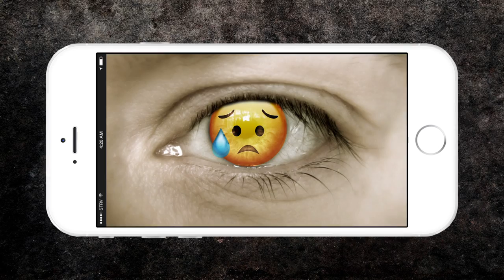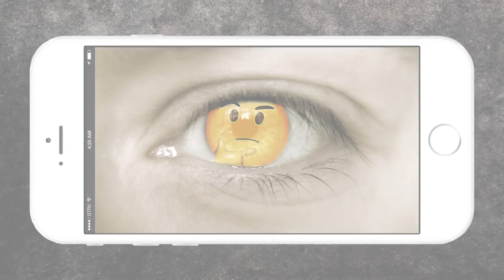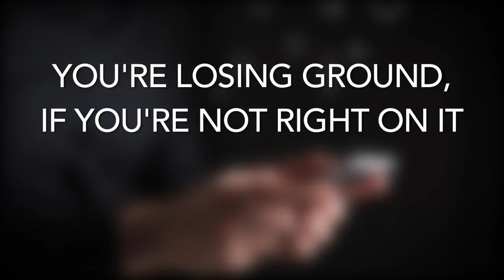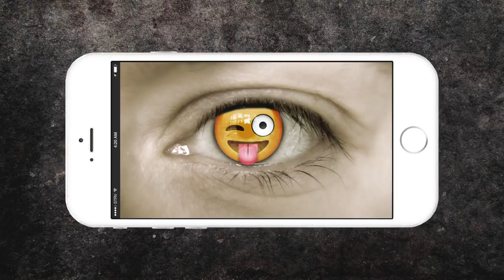Fear Of Missing Out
se.01 tr.09 - Fear Of Missing Out

Can we break our smartphone addiction? And what happens if we don't? On the tenth anniversary of the iPhone, we are a society addicted to social media and our smartphones - and it's messing with our heads. Fear of missing out ("FOMO") has already been a popular discussion point in the last couple of years, but new studies underscore how FOMO is having negative effects on our mental health.

Words, original music, recording and production by Jian Ghomeshi (@JianGhomeshi).